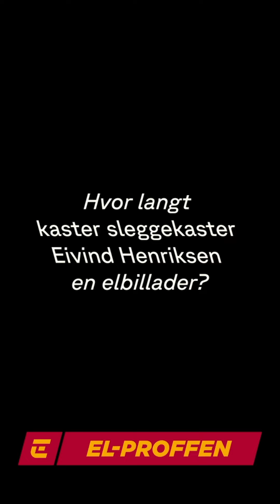Hvor mange rette får friidrettsstjernene våre?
Vi spurte et utvalg av Norges beste fridrettsstjerner 4 (ganske) enkle spørsmål. Svarte noen av dem rett?